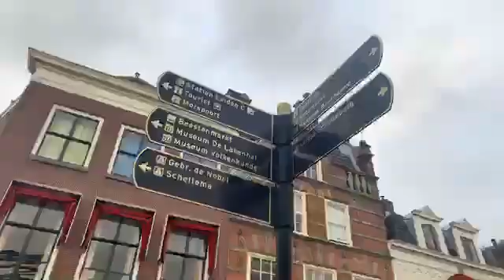Leiden Holland 2019 part 2